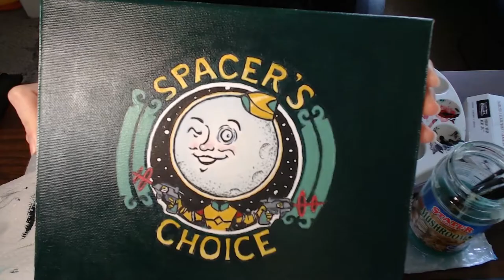I Painted the Spacer's Choice Logo | Acrylic on Canvas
- 64 Sundays [Twin Musicom]
- Sad Sunday [E's Jammy Jams]